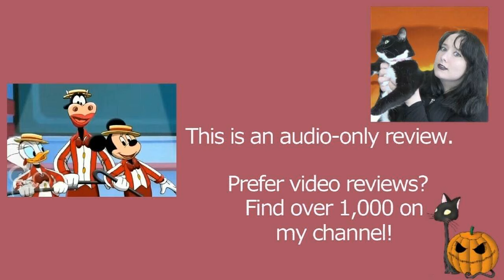Disney's House of Mouse S02E12 Ladies' Night | Review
MY BOOKS What's your review of Disney's House of Mouse episode Ladies' Night (S02E12)? It's directed by Tony Craig and Bobs Gannaway, and features Mickey Mouse, Minnie Mouse, Donald Duck, Daisy Duck, and Goofy. Cartoons include Purple Pluto, Daisy Visits Minnie (or Daisy Bothers Minnie), and Maestro Minnie: William Tell Overture. [OPEN FOR LINKS AND FACTS!] HouseofMouse DisneysHouseofMouse Toontown Do you want to watch Disney's House of Mouse in Toontown? Did you enjoy the full series or just parts of it? Scroll down for more information!

Amy McLean

About Disney's House of Mouse Ladies' Night (Season 2 Episode 12, 2x12)

Wondering where to watch Disney's House of Mouse? Most of the films and TV shows I review can be found on Amazon Prime, Netflix, Disney Plus, DVD, or blu-ray.

Cast and characters:
Wayne Allwine - Mickey Mouse
Corey Burton
Bill Farmer - Goofy / Pluto
Maurice LaMarche - Mortimer Mouse
Linda Larkin - Jasmine
Tress MacNeille - Daisy Duck
Rod Roddy - Mike
Russi Taylor - Minnie Mouse / Duchess / Fairy Godmother
Frank Welker - Figaro / Lion
April Winchell - Clarabelle Cow